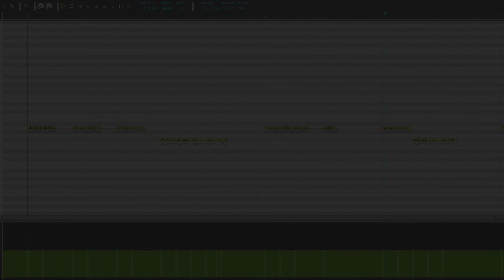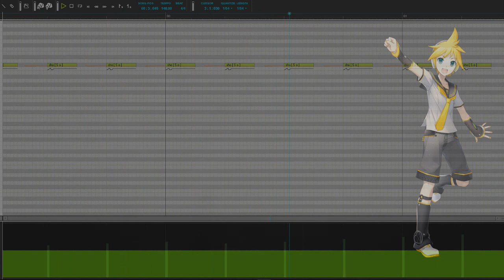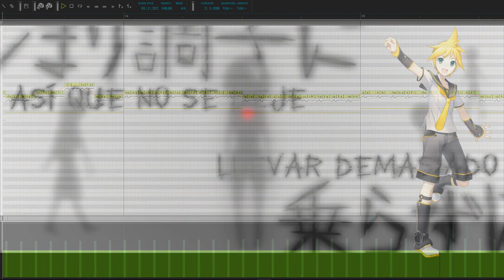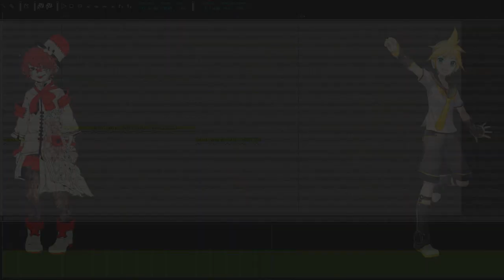【LEN/鏡音レン V4X】TOTEMO ITAI ITAGARITAI/とても痛い痛がりたい【FUKASE】【V4カバー】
No podía faltar éste cover con Len y Fukase!!!

Couldn't miss this cover with Len and Fukase!!!

VSQX: T-ARA Best
VSQX Edit: Yuko Sanz

Programas Utilizados:
-Vocaloid 4
-Photoshop CS6